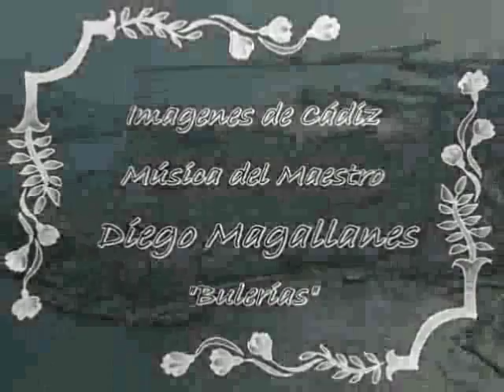"Bulerias" Diego Magallanes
Vídeo realizado con imágenes de Cádiz y música del Maestro Diego Magallanes